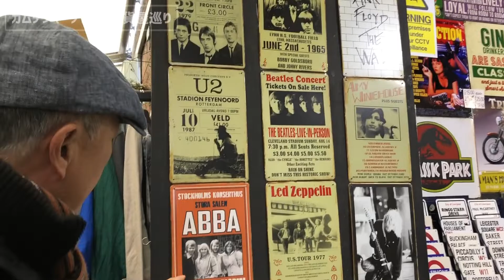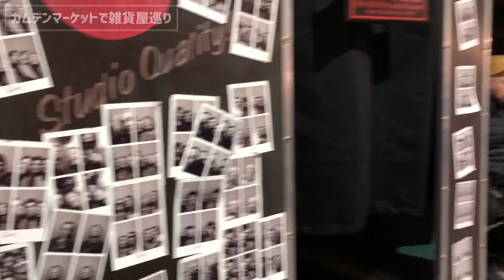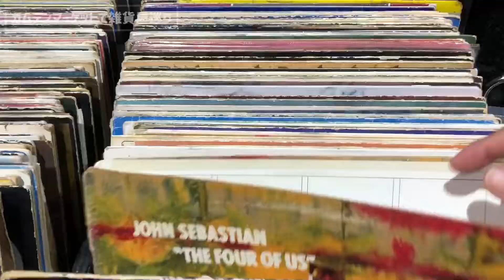54. カムデンマーケットで雑貨屋巡り / Camden Market【ロンドン/街歩き】